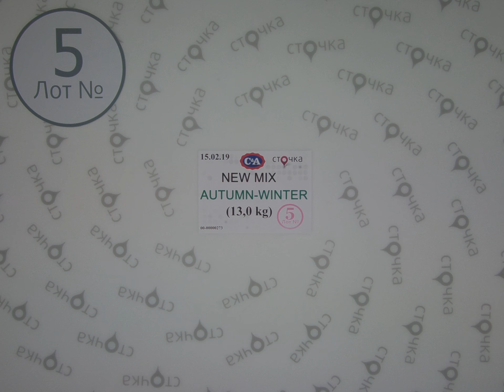C&A NEW MIX AUTUMN WINTER *5, сток одежда оптом